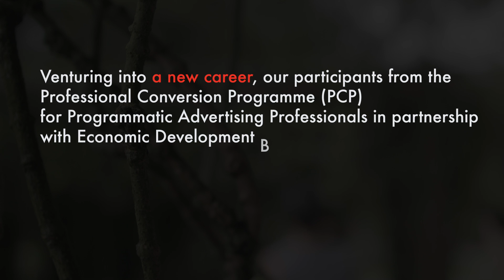PCP for Programmatic Advertising Professionals - Candidates journey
The programme aims to support the upskilling and reskilling of Singapore’s workforce by equipping them with robust digital capabilities, and is in line with both Workforce Singapore’s (WSG) Adapt and Grow Initiative and the Singapore Economic Development Board’s (EDB) Professional Services Industry Transformation Map.